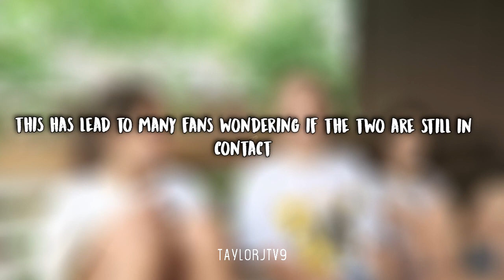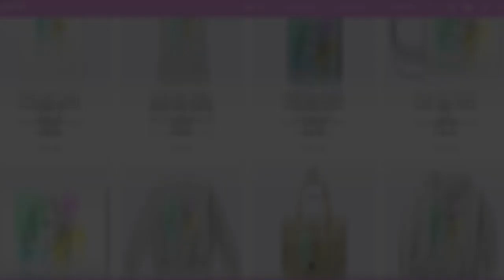Are Jules LeBlanc & Katie Donnelly Still Friends?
♡Many fans have been wondering if Jules (Annie) LeBlanc and Katie Donnelly are still friends. The two were really close friends a few years ago and went by the friend 'ship' name Kannie! Here's your answer - It looks as if they're still long distance friends!